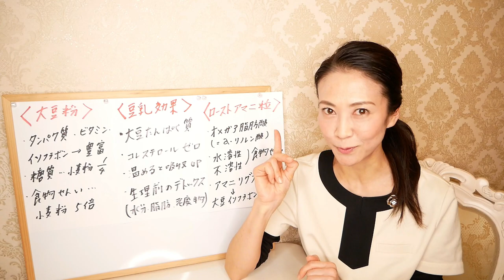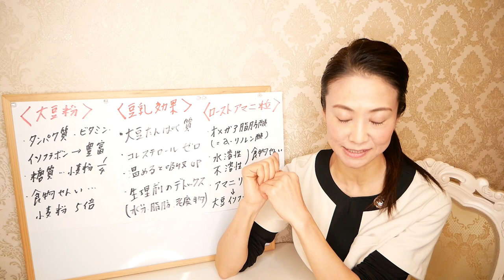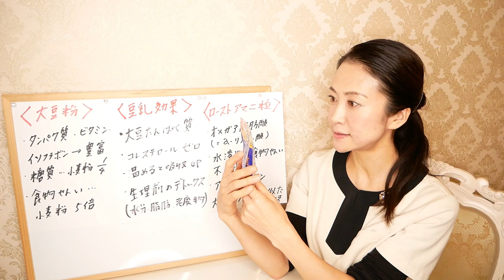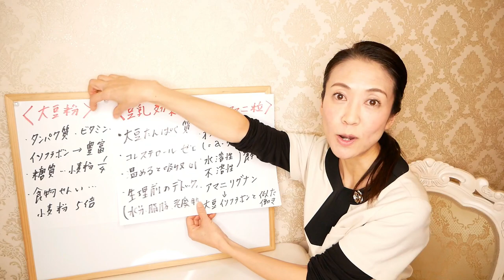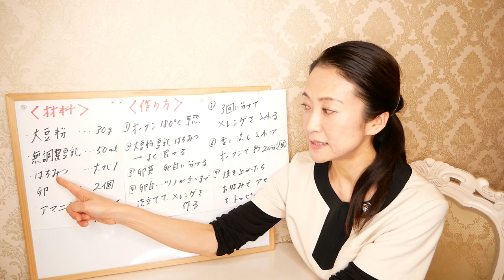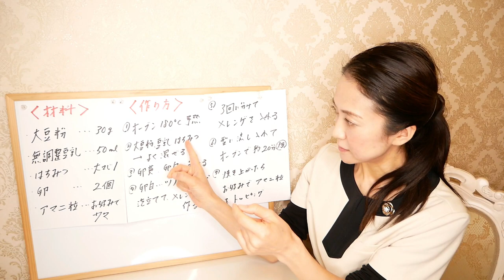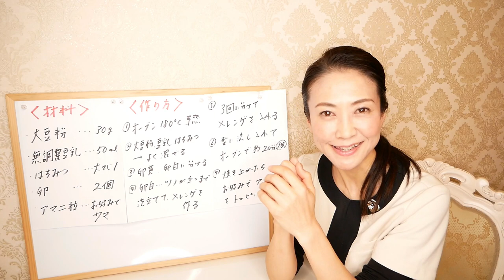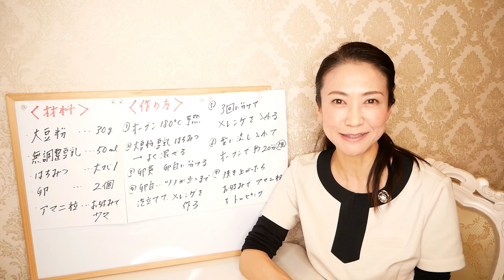【低糖質スイーツ】ダイエットケーキの作り方！食べて痩せるレシピ 【美腸活】